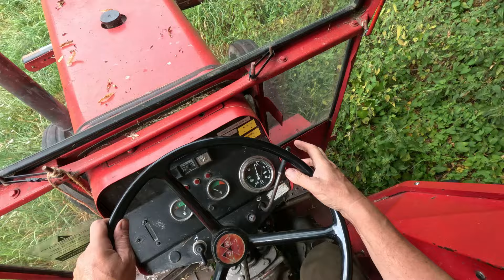broyage 2024 massey ferguson 235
2 eme passage de l annee mais plusieurs couches d herbe